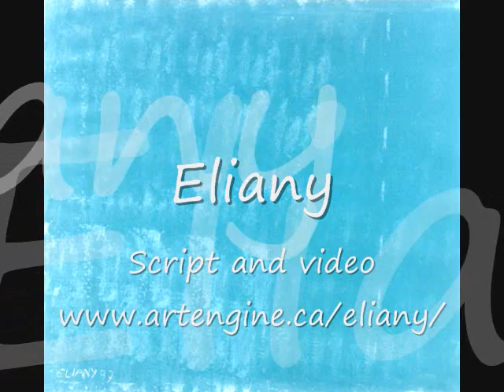Jewish Moroccan Contemporary Artists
A review of leading contemporary Jewish Moroccan artists, Elbaz, Ben Haim, Cohen Gan and Eliany. Click to add a description...